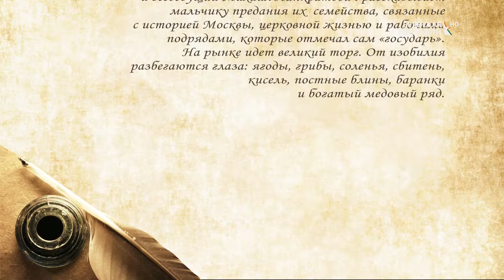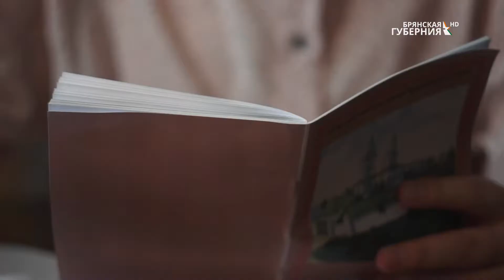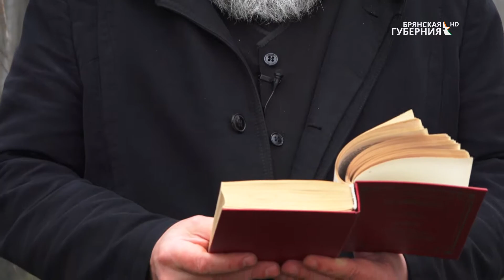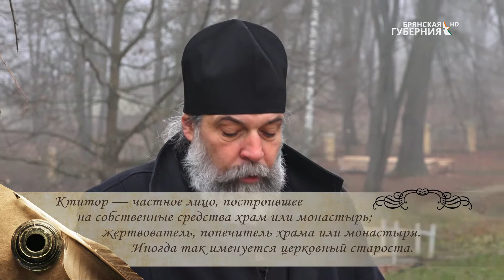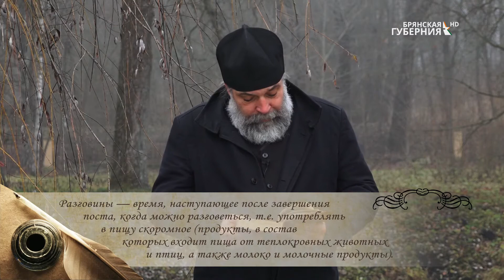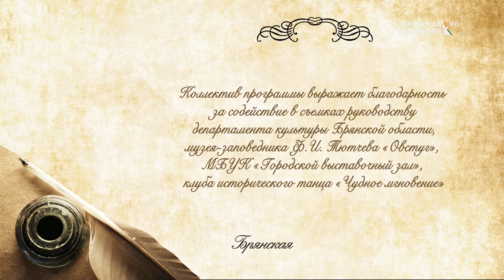«Нескучная классика»: выпуск 5 от 10 октября 2020 года